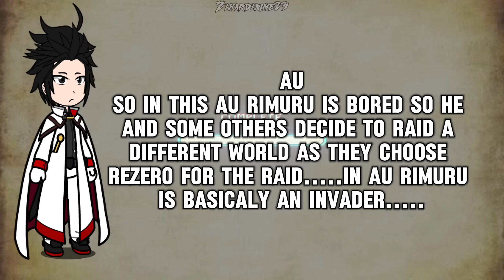Re: zero React To Rimuru Tempest [AU] | Gacha Reaction | Rimuru x Ciel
👋 Hey there,
Hope You Enjoyed this Gacha Reaction!!

This content is "transformative" Meaning its not the copy of the real thing